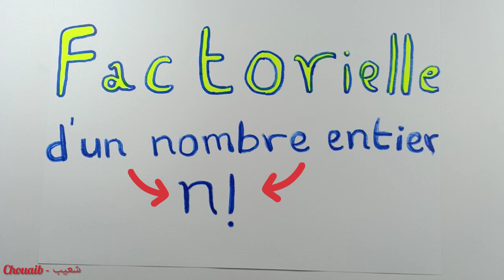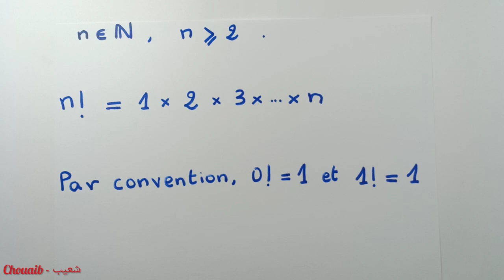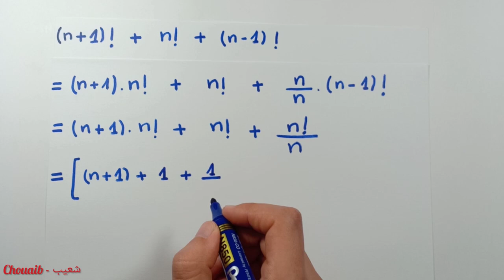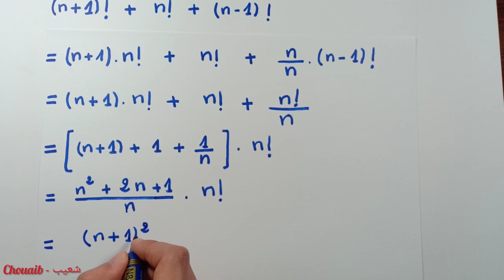Chouaib ... Dénombrement - n! (Factorielle de n) | شعيب ... التعداد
- Comment calculer la factorielle ?
- Quand utiliser les factoriels ?
- Pourquoi factorielle  0 est égal à 1 ? Par convention, le produit vide est égal à l'élément neutre de la multiplication.
- Cette notation était introduite  par Christian Kramp en 1808.
- La factorielle a un rôle important en algèbre combinatoire puisqu'il y a n! manières différentes de permuter n objets. Elle apparaît dans de nombreuses formules en mathématiques, comme la formule de Taylor et  formule du binôme.
0! = 1
1! = 1
2! = 1 × 2 = 2
3! = 1 × 2 × 3 = 6
4! = 1 × 2 × 3 × 4 = 24
5! = 1 × 2 × 3 × 4 x 5 = 120
- How to calculate the factorial?
- When to use factorials?
- Why factorial 0 is equal to 1? By convention, the empty product is equal to the neutral element of the multiplication.
- This notation was introduced by Christian Kramp in 1808.
- The factorial has an important role in combinatorial algebra since there is n! different ways of permuting n objects. It appears in many formulas in mathematics, such as Taylor's formula and binomial formula.
- Cómo calcular el factorial?
- Cuándo usar factoriales?
- Por qué el factorial 0 es igual a 1? Por convención, el producto vacío es igual al elemento neutro de la multiplicación.
- Esta notación fue introducida por Christian Kramp en 1808.
- El factorial tiene un papel importante en el álgebra combinatoria ya que existe n! diferentes formas de permutar n objetos. Aparece en muchas fórmulas en matemáticas, como la fórmula de Taylor y la fórmula binomial.